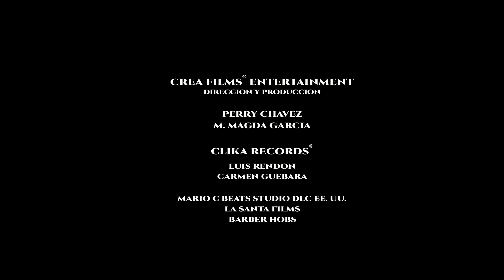YA NO VENDRAS - GEORGE SIERRA (LIVE SESSION)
DIRECCION Y PRODUCCION
CREA FILMS®  ENTERTAINMENT
(PERRY CHAVEZ & M. MAGDA GARCIA)

CLIKA RECORD MX
LUIS RENDON & CARMEN GUEVARA

STUDIO DLC MARIO C BEATS EE.UU

LA SANTA FILMS
LUIS ENRIQUE BAUTISTA

BARBER HOBS
ALEXIS EDUARDO

Música y Letra por George Sierra
Grabada en live recording en los estudios Montenegro Qro (Luis Diaz)
- Coco Diseño